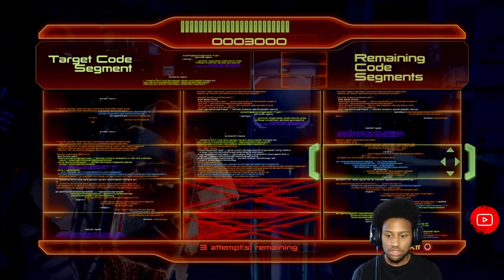26 - Mass Effect 2 with FunkMasterFro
We have made it! Already better in terms of mechanics go. So much more depth and atmosphere in this one.
You can see the difference in Talis' hood and armor! It's not just one solid texture!
2010. What a year! (even tho technically I didn't play till now 2021)